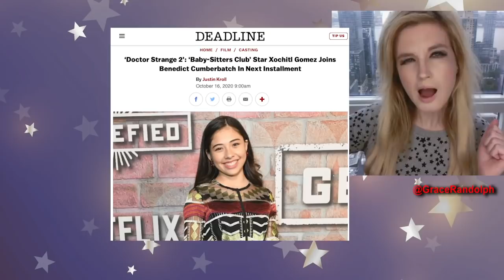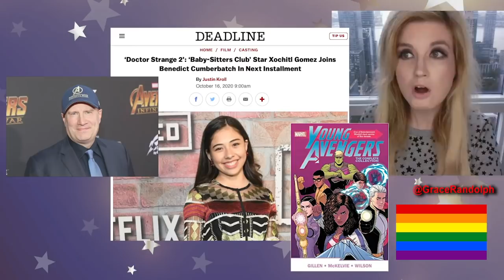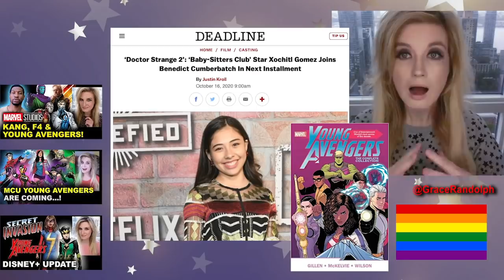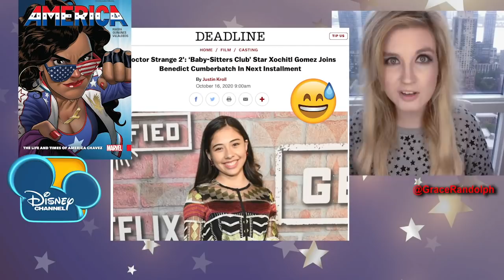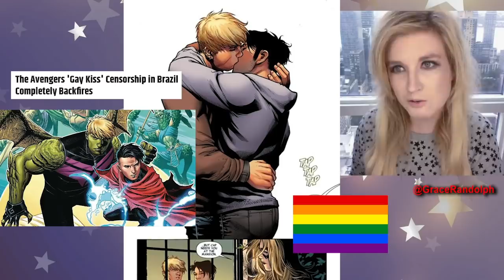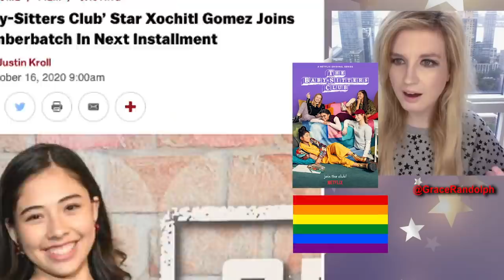Doctor Strange 2 America Chavez is Xochitl Gomez - Young Avengers!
MCU America Chavez cast today! Beyond The Trailer breakdown! Xochitl Gomez cast in Doctor Strange 2! Miss America? Young Avengers done right?

MCU Young Avengers today! Beyond The Trailer host Grace Randolph's breakdown of the latest news as Xochitl Gomez is cast in Doctor Strange 2 and The Multiverse of Madness, almost certainly as America Chavez aka Miss America! What does this mean for the MCU version of Young Avengers from Kevin Feige? Share your own reaction to Xochitl Gomez as America Chavez in Doctor Strange 2 before you see the full movie in 2022!  And be sure to make Beyond The Trailer your first stop for movie and entertainment news here on YouTube today!